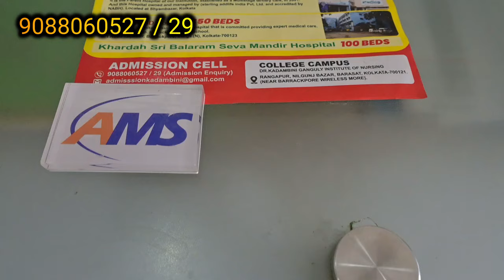Dr Kadambini Ganguly Institute of Nursing | Best Nursing College near Kolkata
Admission 2023 Open Dr  Kadambini Ganguly Institute of Nursing

✅ নার্সিং জগতের সেরা সুযোগ সুবিধা নিতে আজই আমাদের সঙ্গে যোগাযোগ করুন 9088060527 / 29

✅ GNM / B.Sc. Nursing Admission 2023
✅ মাত্র ১০০০০ টাকায় আপনার Seat বুক করুন।
✅ স্মার্ট ক্লাসরুম
✅ হাইটেক ল্যাবরটরি
✅ অ্যাডভান্স লাইব্রেরী
✅ সুরক্ষিত হোস্টেল
✅ কলেজটির নিজস্ব বাসের সুবিধা রয়েছে।
✅ সুন্দর পরিবেশ উন্মুক্ত মেলা।

College Address - Rangapur, Nilgunj, Bazar, Kolkata, West Bengal 700121